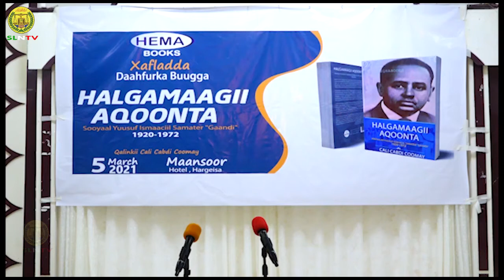Hagihii Aqoonta Waa Buug Cusub oo Lagu Soo Bandhigay Magaalada Hargaysa